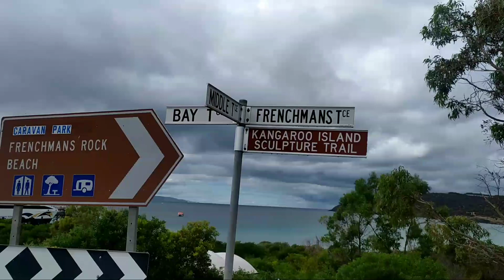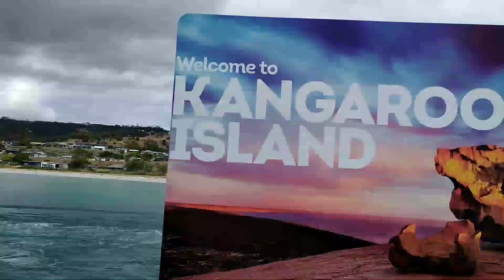Travel to Kangaroo Island ( South Australia ) Marami kayang Kangaroo 🦘 dito 😊